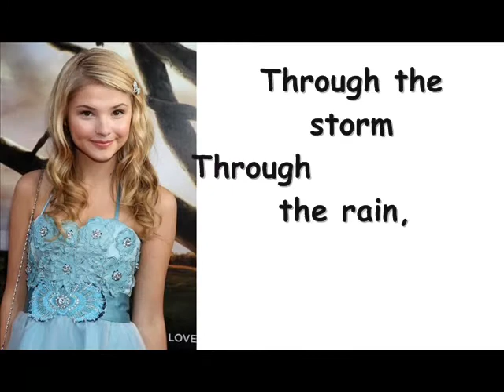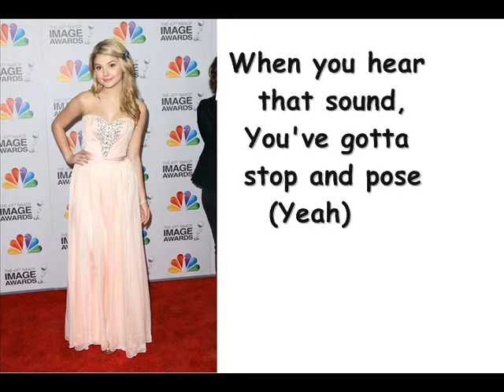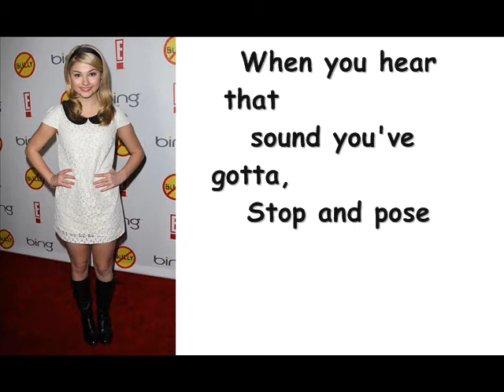Pose by Stefanie Scott & Carlon Jeffery (lyrics+ pictures)